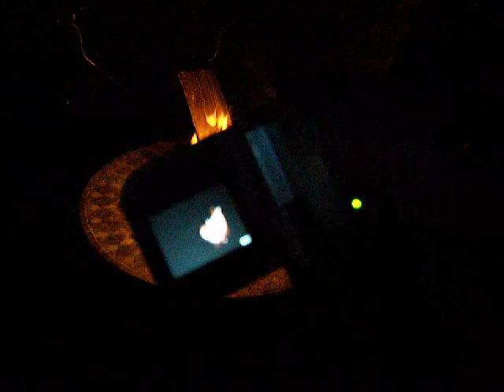picture in a picture in a picture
we open on an impromptu wraslin' match between neil and steph. you can't see much due to the fact that my cam has no light. next, "tall sara" and i discuss at greater length how much my camera sucks and how it should be jealous of her camera.